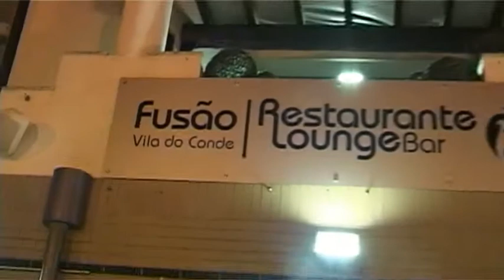fusao vila do conde +noite 1